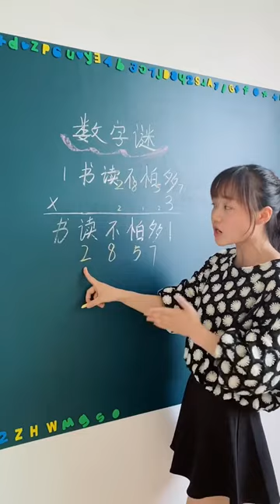Math teaching by a cute teacher 68